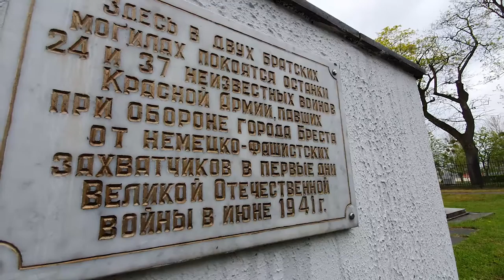2021-05-25 г. Брест. Библиотеки – хранители военной памяти/ Новости на Буг-ТВ.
Международный семинар «Библиотеки – хранители военной памяти».
Сегодня формат библиотеки гораздо шире, чем понятие, к которому большинство из нас привыкло. Взять книгу домой или в читальном зале изучить нужные страницы полезной литературы. Спектр деятельности библиотекарей достаточно широк, и они весьма успешно адаптировались к новым условиям. Творческие вечера и конкурсы, выставки и мастер-классы, литературные встречи - это лишь малая толика их работы. Есть у библиотек еще одна не менее важная миссия. «Библиотеки – хранители военной памяти»- международный семинар под таким названием прошел в городской библиотеке имени Пушкина, побывали на нём и наши корреспонденты.